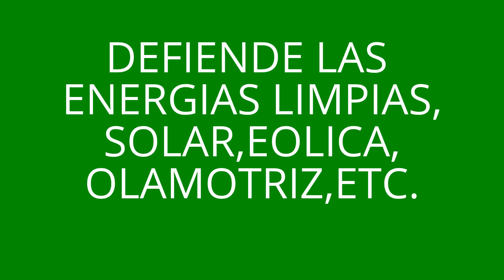EDIT-COTOLINO SURFING.(DEFIENDE ENERGIAS LIMPIAS).CASTRO URDIALES.CANTABRIA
"PIENSA EN UN MUNDO NUEVO,SIN CONTAMINACION".SIN AUMENTO DE LAS TEMPERATURAS,SIN HURACANES ASESINOS,NI MAREMOTOS,SIN DESHIELOS,QUE HUNDEN ISLAS HABITADAS,EN EL PACIFICO.ETC,ETC,.
ESTO ES EL PRINCIPIO "PENSAR EN ELLO."SOLO ESO,PENSAR SIEMPRE EN ESE MARAVILLOSO LEGADO A NUESTROS HIJOS.Y FUTURAS GENERACIONES HUMANAS.
SEGUN EL BIOLOGO Y RECIENTE PREMIADO CHRISTOPHER FIELD,"ES FANTASTICO QUE OBAMA(CUYO PAIS ES EL SEGUNDO MAS CONTAMINANTE DEL PLANETA),OBLIGUE A REDUCIR LAS EMISIONES DE CO2.
ESTE CIENTIFICO ES UN EXPERTO EN CAMBIO CLIMATICO.
TAMBIEN DICE QUE LA CLAVE ANTE ESTE RETO ES QUE LAS ENERGIAS RENOVABLES SE ABRAN PASO.
HAY QUE PONERLE UN PRECIO A LAS EMISIONES (SIN REBAJAS EN NAVIDAD,PIENSO).QUIEN CONTAMINA PAGA.(PERO QUE SEA CARO,PIENSO,).
LA ADAPTACION NOS DICE CHRISTOPHER FIELD, AL CAMBIO CLIMATICO ES LA GRAN OPORTUNIDAD ECONOMICA DEL SIGLO.
LA CIENCIA DEL CLIMA ES IRREVATIBLE.LOS ESCEPTICOS ESTAN JUGANDO CON FUEGO.(DE MOMENTO CREEN QUE NADA SE VA A TERMINAR,AL FINAL COMEREMOS FUEGO.).
FENOMENOS COMO EL HURACAN "SANDY",(DEVASTADOR),HAN ABIERTO LOS OJOS A TODA LA SOCIEDAD.(CIEGOS SIGUE HABIENDOLOS Y MUCHOS Y SON GRANDES PODEROSOS,POR DESGRACIA).
EN ESPAÑA HABRA SEQUIA PROLONGADA,INCENDIOS ,EROSION,Y CALOR INSOPORTABLE.
NOS LO CUENTA CHRISTOPHER FIELD ,PREMIO FUNDACION BBVA,DE CAMBIO CLIMATICO.
ESTE CIENTIFICO INVESTIGA COMO GESTIONAR LOS ECOSISTEMAS TERRESTRES PARA FRENAR EL CALENTAMIENTO.
"HAY QUE ACTUAR AHORA",PARA QUE EL IMPACTO SEA  LO MENOR POSIBLE.
"SABER MUCHO NO ES LO MISMO QUE SER INTELIGENTE.LA INTELIGENCIA,NO ES SOLO INFORMACION,SINO TAMBIEN JUICIO,LA MANERA EN QUE SE RECOGE Y MANEJA LA INFORMACION".(CARL SAGAN. ASTRONOMO).
TIPOS DE ENERGIAS LIMPIAS NO CONTAMINANTES.:
LA LLEGADA DE MASAS DE AGUA DULCE A MASAS DE AGUA SALADA,SE LLAMA ENERGIA AZUL.
EL VIENTO,(MI DIOS),ENERGIA EOLICA.
EL CALOR DE LA TIERRA:ENERGIA GEODINAMICA.
LOS RIOS Y CORRIENTES DE AGUA DULCE:ENERGIA HIDRAULICA O HIDROELECTRICA.
LOS MARES Y OCEANOS(MI DIOSA),ENERGIA MAREOMOTRIZ.
EL SOL:ENERGIA SOLAR.
LAS OLAS(MI OTRA DIOSA),ENERGIA UNDIMOTRIZ U OLAMOTRIZ.